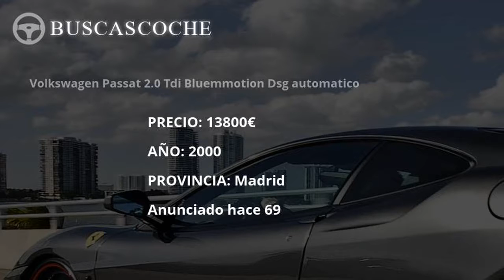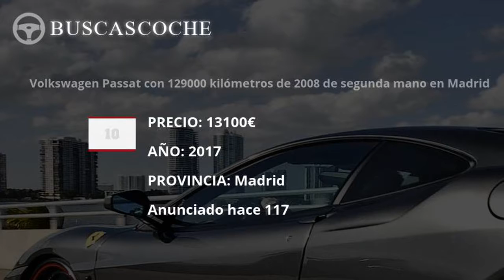Volkswagen Passat en Madrid desde 2990€, mejores ofertas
Ultimos coches Volkswagen Passat usados en venta en la provincia de Madrid, visita para verlos.